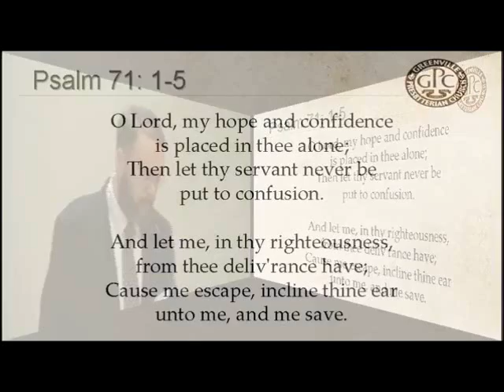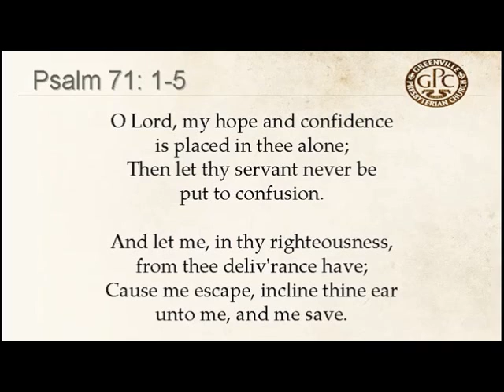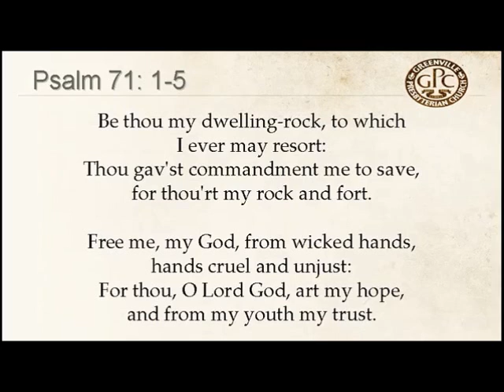Psalm 71 1-5 to Contemplation